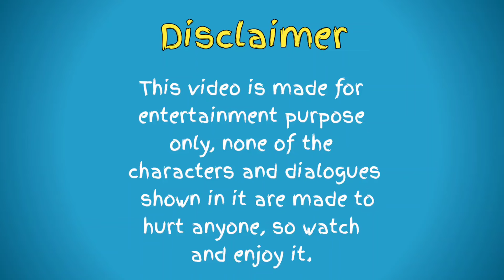Pungkhirai Ni Breakup 💔 || Kokborok Funny Video || Funny Dubbing